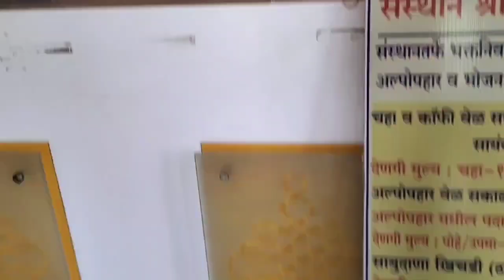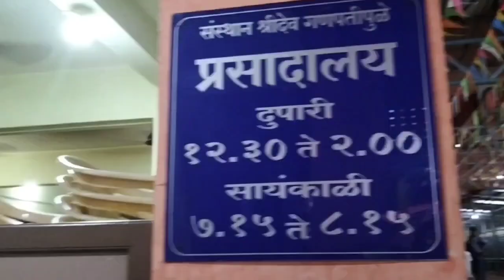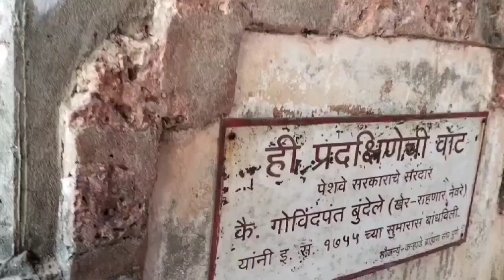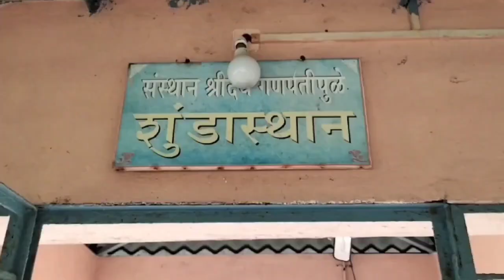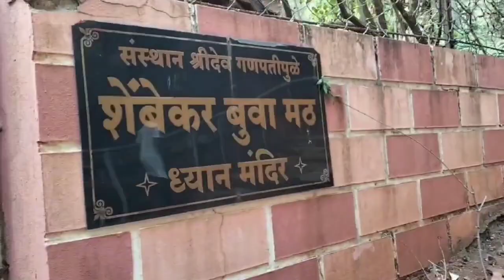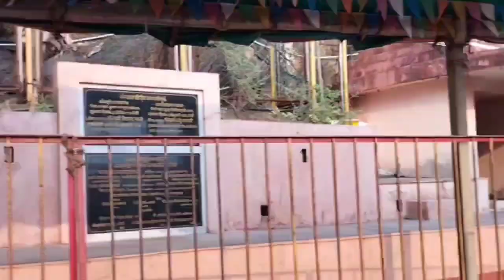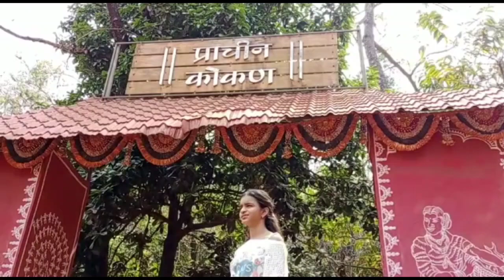गणपतीपुळे मंदिर | गणपतीपुळे मंदिर प्रदक्षिणा | गणपतीपुळे बीच | रत्नागिरी | कोकण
गणपतीपुळे मंदिर | गणपतीपुळे मंदिर प्रदक्षिणा | गणपतीपुळे बीच | mumbai to Ganpatipule by train guide | रत्नागिरी | कोकण | kolumbas family

mumbaitoganpatipulebytrain | प्रदक्षिणा

Hi friends,
या व्हिडिओ मध्ये मुंबई ते गणपतीपुळे पर्यंतचा प्रवास थोडक्यात दाखवला आहे. आणि तसेच या मंदिराचा इतिहास तसेच संपुर्ण मंदिर आणि मंदिराची वेगळी प्रदक्षिणा दाखवण्याचा प्रयत्न केला आहे.

मी आशा करते आहे की हा व्हिडीओ तुम्हाला गणपतीपुळे ट्रीप साठी नक्की मदत करेल.

श्री वरदविनायक मंदिर, महड
Shri Varad vinayak mandir, mahad.

I'm on Instagram as @kolumbas_family09. Install the app to follow my photos and videos.